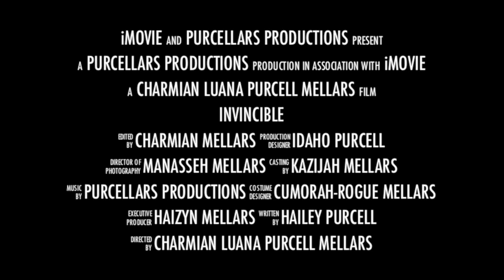Its Yo Birthday!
HAPPY BIRTHDAY DADDY Vince MELLARS! Hope you have the bestest day EVER!

Love you always xxx